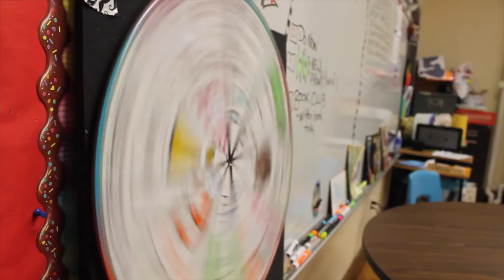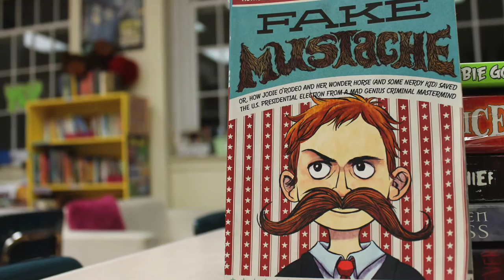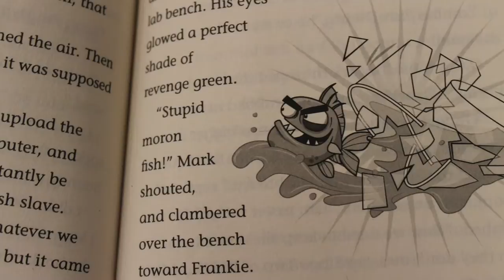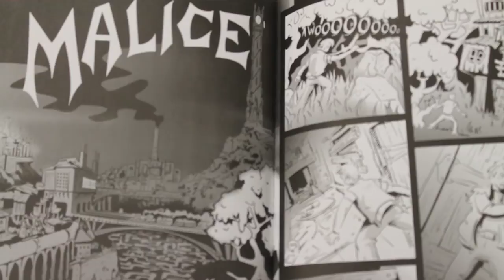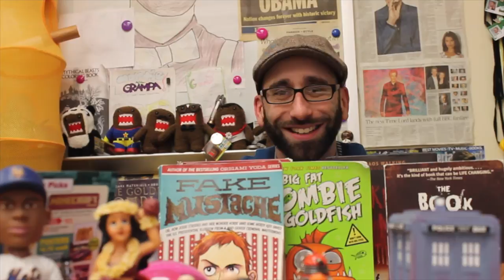Origami Yoda by Tom Angleberger! | WHOA!! I Wanna Read DAT!! [Ep. 07]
Diary of a Wimpy Kid is a book that every kid has read.  All of them.  Literally every single child has read Diary of a Wimpy Kid.  But...what else could they be reading?
It's Mr. Wasko to the rescue!
And sort of Mr. Tillman, too!  Sort of.